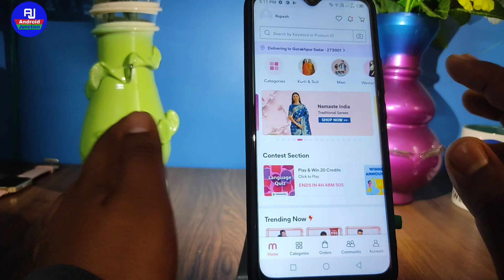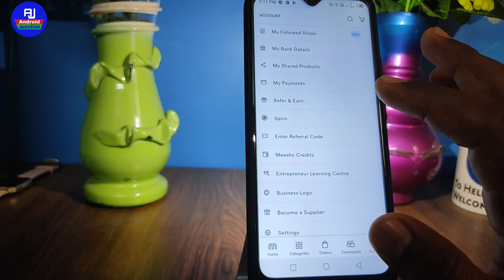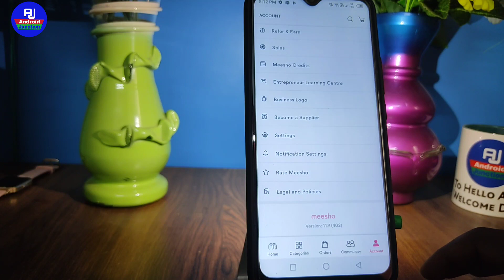meesho enter referral code option nahi aa raha hai | meesho referral code ka option kaise milega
hello dosto kaise hai aap loag video me hm loag baat karenge ki meesho me referral code kaise dale ya meesho me referral code kaha dale isi ke baare me baat karenge

Your Queries 👇👇

meesho enter referral code option not showing
meesho me referral code kaise dale
meesho enter referral code process
meesho me referral code dalne ka option nahi aa raha hai